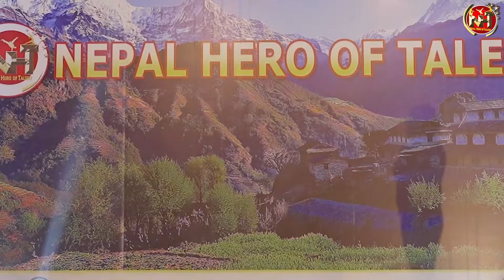NHT EPISODE BEST ||कृपा गोपालीको दमदार प्रस्तुति हेर्न नभुल्नु होला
NHT EPISODE - BEST || VOTING ROUND || ANAND KARKI, ALINA BASKOTA AND OM PRAKASH RAI 2076
Angel Media Presents
NEPAL HERO OF TALENT
Nepal Hero of Talent, is a reality Show, Which participants perform the art of singing, dancing,lip-syncing, action, martial arts, playing & instrument, poetry, comedy or other activities to showcase skills. Talent show can be seen as a way to help boost the self-esteem, confidence & assurance of youth.

*Angel media has given one year full authorize Budha Subba Digital Pvt. Ltd is solo authorized company to upload this video. Uses of this video on other channels is strictly prohibited, if found proper action will be taken . (Embedding to the websites is allowed)

Genre: Reality Talent contest
Created by: Prem Kumar Shrestha
Directed by: Prem Kumar Shrestha
Presented by : Angel Media Pvt. Ltd.

Judges
Anand Karki
Om Prakash Rai
Alina Baskota

Country of origin Nepal
Original language(s): Nepali
                                              Production
Executive producer(s): Prem Kumar Shrestha
Executive producer : Ruk Maya Shrestha
 Dil kumari Gurung
Durga Ghale
Ram Bahadur Tamang
Ruben Ghale
Rajan Khasu Magar
Khem Rana
Ram Bahadur Budhathoki
Khris Maya Ghale
Subhadra Tamang

Editor : Lalit Joshi

Audio Mixing   : Manoj Pariyar

Camara : Durga Rai & Birendra Titung

Running time: 60–120 minutes
Production company(s): Angel Media
Distributor: Angel Media

                                 Release
Original network: Mega TV
Picture format: HDTV 1080i (2020)
Original release: January 31, 2020 –present

Chronology
Related shows: Nepal Hero Of Talent  Hero  Entertainments
                               External links
 Entertainments